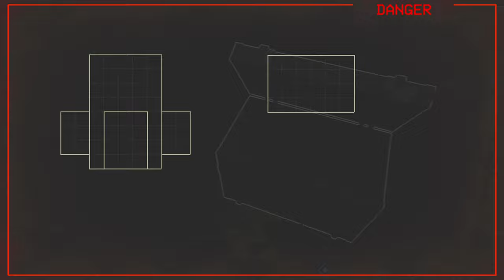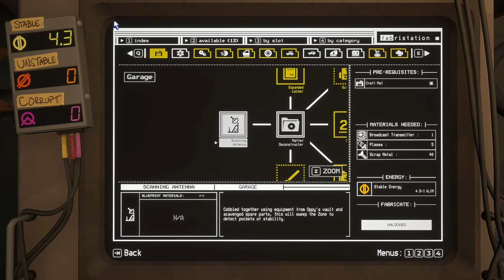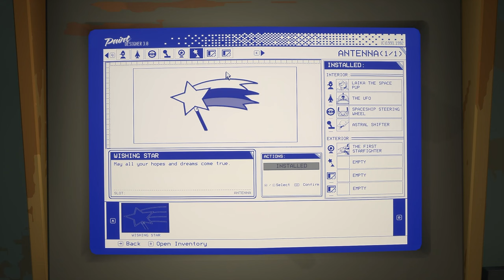So That's What Bunnies Are | Let's Play Pacific Drive Gameplay Part 4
In this blind PC gameplay let's play walkthrough of Pacific Drive, we find stabilizer maps at Sierram and link them.
► Pacific Drive playlist | If you enjoyed the video, consider leaving a like and/or comment as support!

00:00 Return to Sierram
46:08 Linking Stabilizers
01:06:25 Garage

► Pacific Drive Preview

► Pacific Drive Preview Story Synopsis

Pacific Drive is a first-person driving survival game with your car as your only companion. Navigate a surreal reimagining of the Pacific Northwest, and face supernatural dangers as you venture into the Olympic Exclusion Zone. Each excursion into the wilderness brings unique and strange challenges as you restore and upgrade your car from an abandoned garage that acts as your home base.